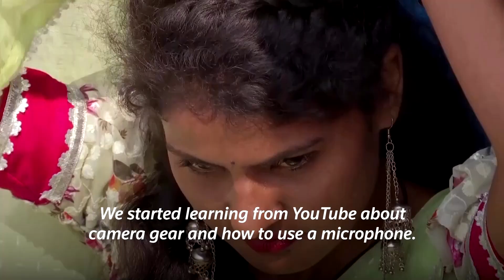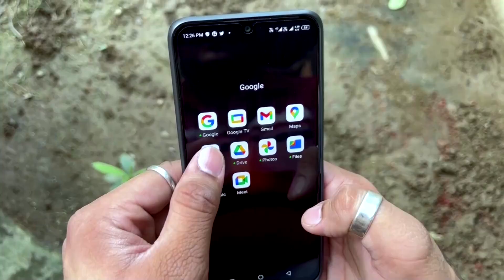Indian Youtubers Fulfil Their Bollywood Dreams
Inspired by videos seen on YouTube, Gyanendra Shukla and Jai Verma set up the "Being Chhattisgarhiya" channel in 2018 as mobile Internet service became cheaper in India. They have both given up their day jobs to focus on the channel.